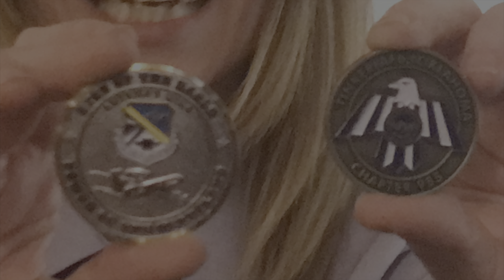Cave Project: First Edit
Working on putting together footage from the cave. This is a rough edit but hopefully, you get the idea of the video.